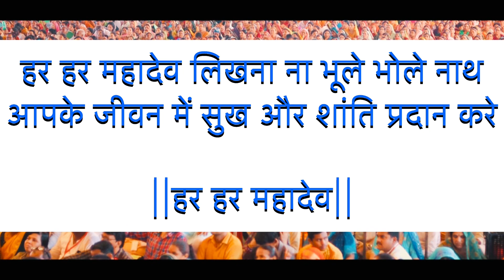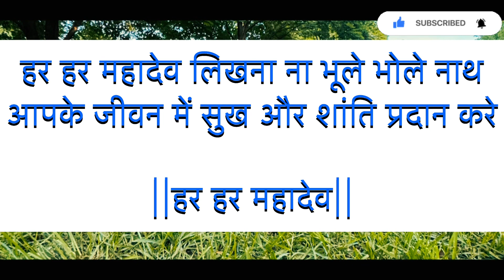18 जून ज्येष्ठ निर्जला एकादशी तिथि महा उपाय पूज्य पंडित प्रदीप मिश्रा जी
18 जून ज्येष्ठ निर्जला एकादशी तिथि महा उपाय पूज्य पंडित प्रदीप मिश्रा जी
पंडित प्रदीप जी मिश्रा ने बताया ऐसा क्यो हो रहा है
क्या कहा पण्डितप्रदीपमिश्रा ने प्रेमानंदजीमहाराज से
Chaitra sankashti chaturthi ke din apne ghar mein is sthan per 1 Swastik banaa dena ghar mein aaega Sukh Shanti Avn rogon se milegi Mukti

ke pravachan pandit pradeep mishra ji ki live katha